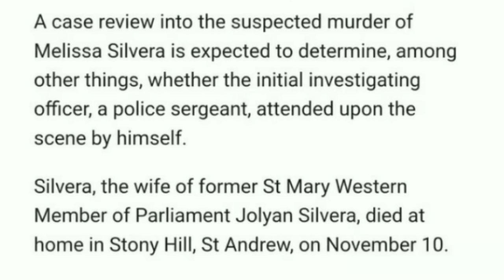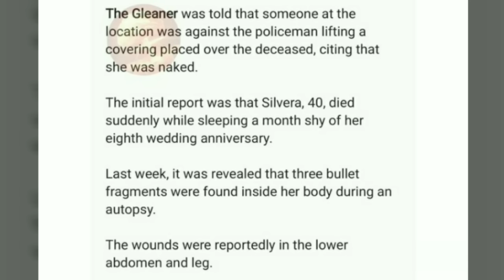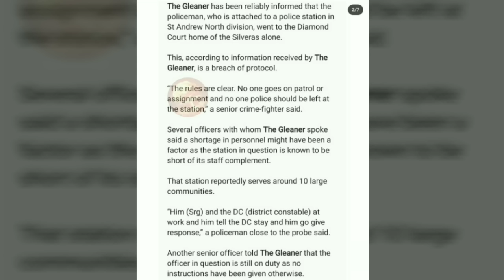Breaking News|P0lice In Tr0uble Silvera Murda Coverup| Moodie Location